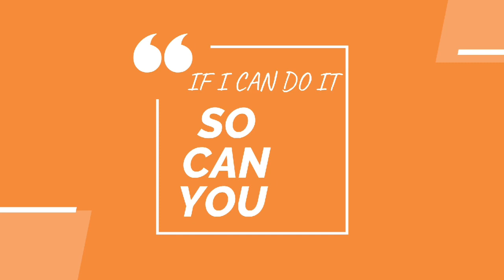Wow... I'm on Patreon... Please show me some love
Check out Modestly Maski on Patreon for exclusive materials and get my recipes...

Patreon.com/ModestlyMaski
Remember if I can do it so can you.